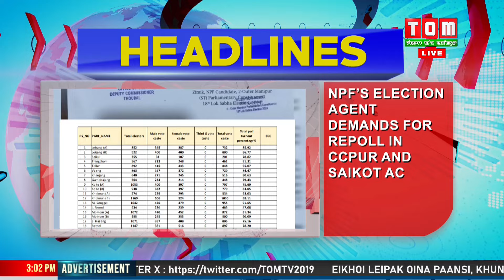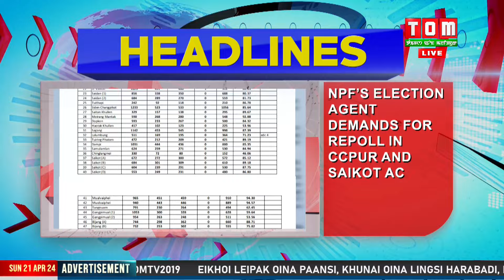TOP EVENING HEADLINES, 21 APRIL 2024